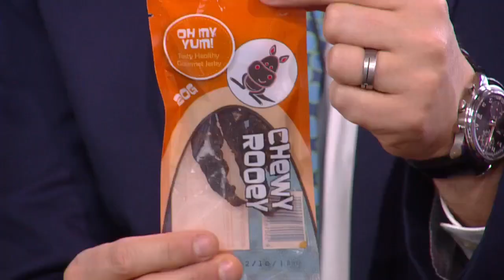What’s Kangaroo Jerky Taste Like?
Not too good, according to Jason DeRusha (0:52). WCCO Mid-Morning – Nov. 13, 2017